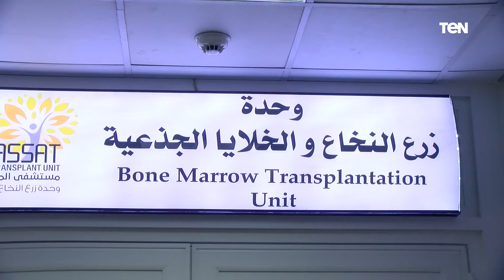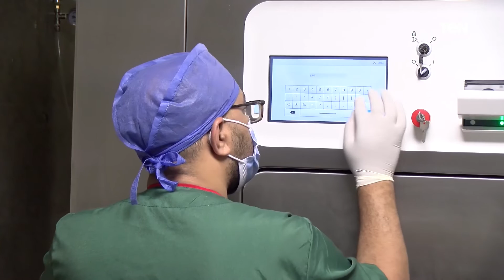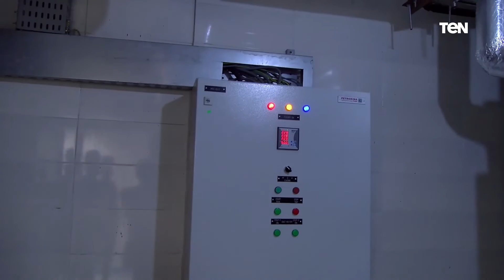جولة لقناة TeN داخل مركز زرع النخاع بمستشفي المواساة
أخبار_ten - قناة تن داخل مركز زراعة النخاع بمستشفي المواساة الجامعي بعد افتتاحة علي يد فخامة الرئيس عبد الفتاح السيسي منذ ايام، صرح عظيم لتقليل قوائم انتظار المرضي